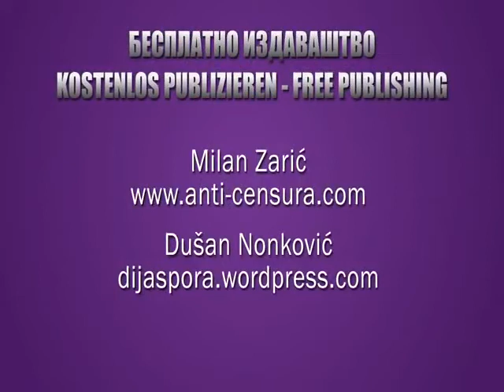Historische Aussage im Haager Tribunal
Die Aussage im Video machte Seselj schon vor mehr als vier Jahren. Nach mehr als 12 Jahren ist er endlich frei ohne Verurteilung und wieder in Belgrad angekommen. Nun wird es die jetzige Regier schwer haben. Nieder mit der NWO und ihren Vasallen. Widerstand ist überall! Erhebt euch!!!